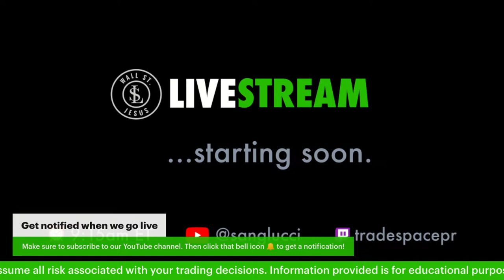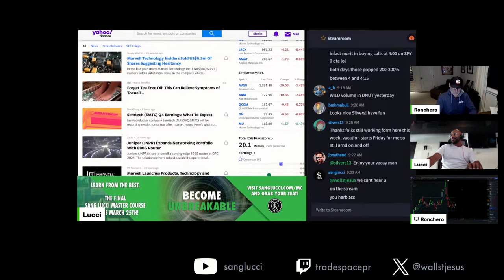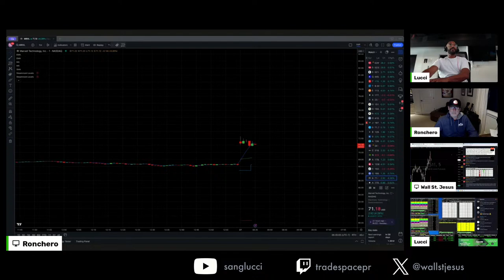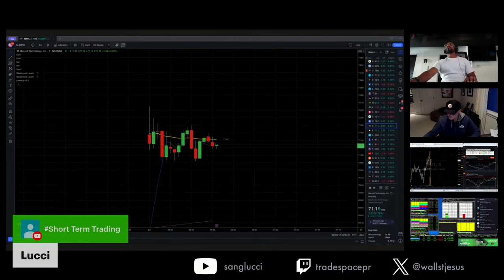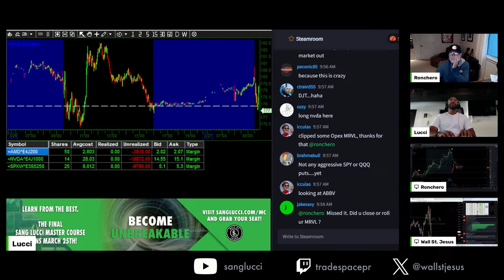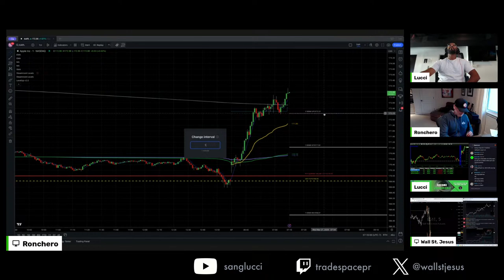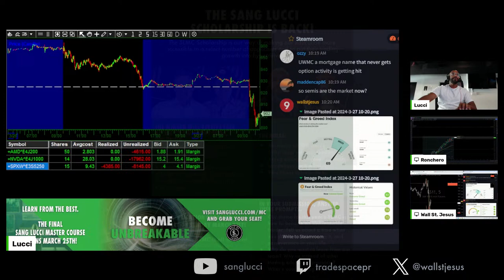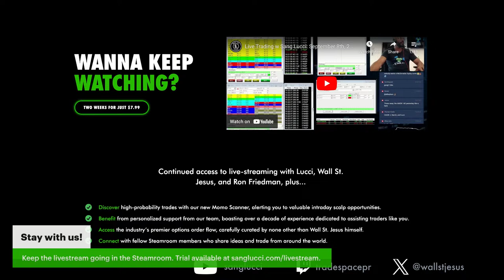Live Trading with Sang Lucci: March 27th, 2024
Don't miss out on our last ever Master Course.

Want to keep watching?

You can tune into Sang Lucci, Wall St. Jesus, and Ron Friedman livestreaming all day, plus our entire suite of flow trading tools, in the Steamroom.